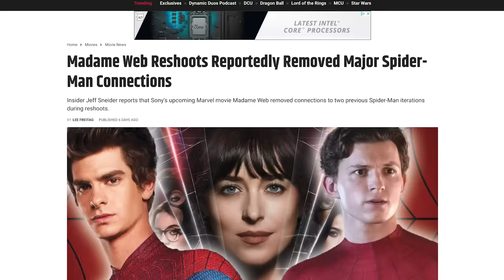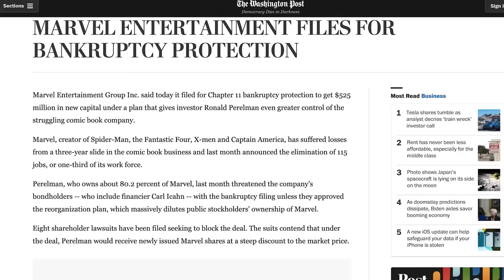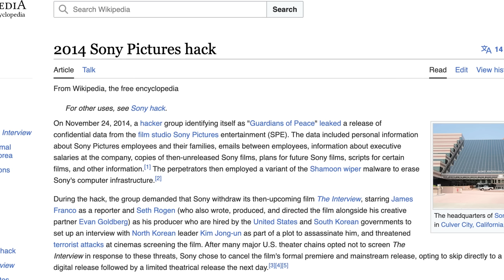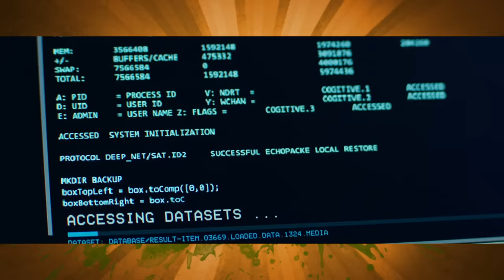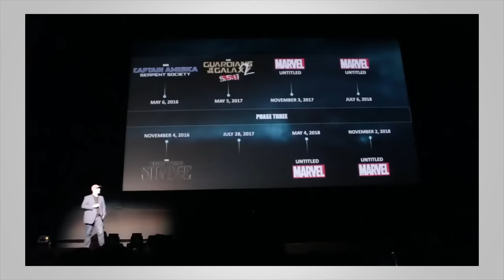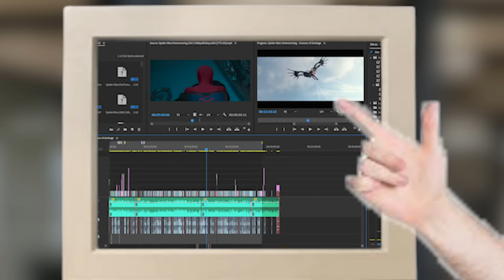Spider-Man: Homecoming - Caravan of Garbage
After the cinematic lows of The Amazing Spider-Man series it was time for another Spider-Man reboot, this time by folding him into the MCU.  After his first apperance as Peter Park in Captain America: Civil War, Tom Holland got his own (sort of) movie dealing with the trials and tribulations of being a high school superhero.  Going up against Michael Keaton's Vulture and his terrible surrogate dad in Tony Stark/Iron Man the film did a great job at youthifying the franchise and taking the character in a new direction.  Which some people like and some people don't.